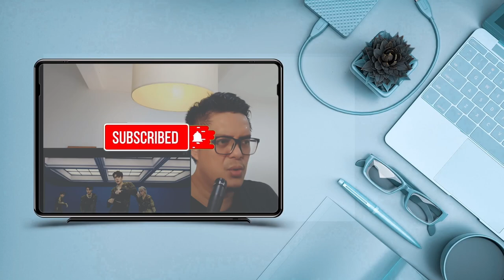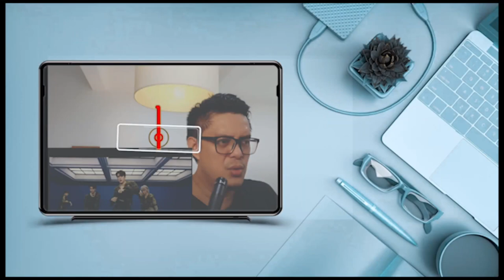XDINARY HEROES - STRAWBERRY CAKE | SOUND ENGINEER REACTION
Song Link :